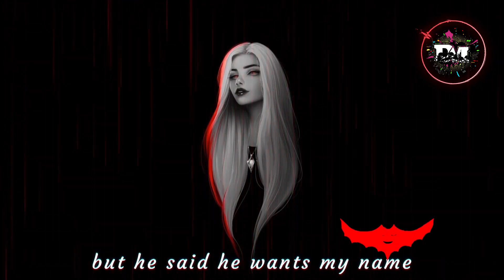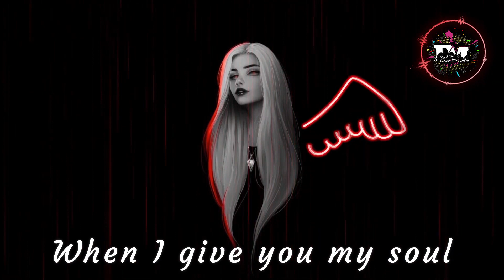Jake Daniels - Two Face [Lyric Video]